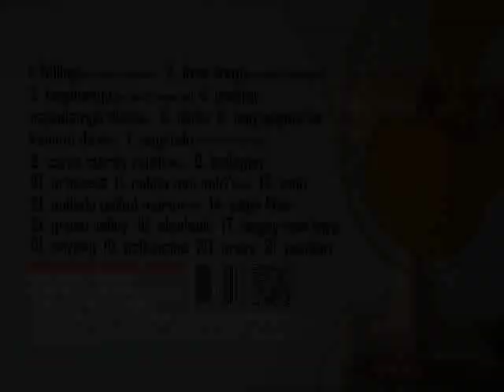DANI LOUI - NAKITA MO, NOH? (filler)